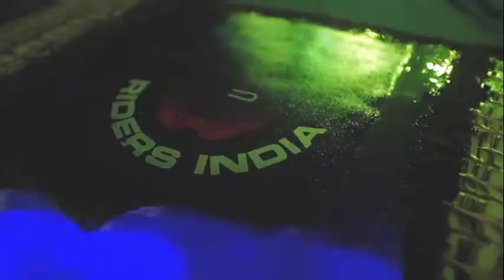GS RIDER INDIA EVENT 3 TO 6 December 2020 AT WAYANAD KARLA organizer WINSTON LEE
GS RIDER INDIA EVENT 3to6 December 2020 AT WAYANAD Seagot banasura resort organiz by mr WINSTON LEE At EVENT hav trail ride tarmac ride yoga with Alisha dj Julia and EVENT SPONSORD BY SENA CLEARWATER LIGHT Akrapovic Arai Helmet bikingsuperstore Barkbusters BIGBAD BIKES SCHUBERTH Helmet Proformanc eracing Leatt ALTRIDER G GAERNE  Lazy Ass Bikers